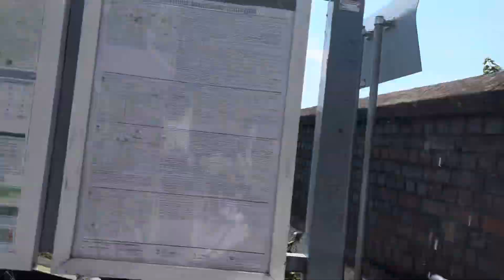Station tour of Oldfield Park ￼